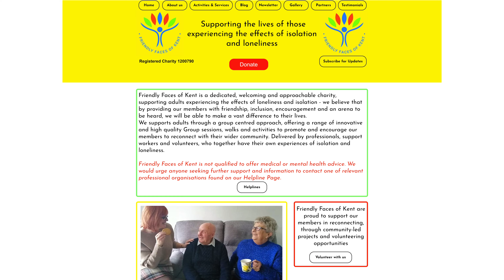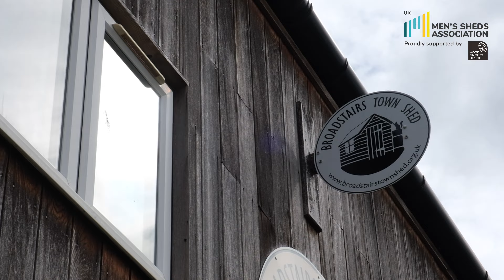Men's Sheds Association - Isolation Loneliness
What is a Men’s Shed? These are places found in most communities that encourages people who are seeking more social interaction as it’s an opportunity to bond with new friends over woodwork to benefit your town, village or city.

We’ve created a series of videos for MSA highlighting common factors that drive people towards the shed & how this charity provides a service that money can’t buy.

In this episode, Shed Head, Pete, goes into detail as to how divorce can cause isolation leading to all manner of problems, including alcohol abuse. UK Men’s Sheds provided him a chance to turn his life around and give him the socialisation he deserves and wants.